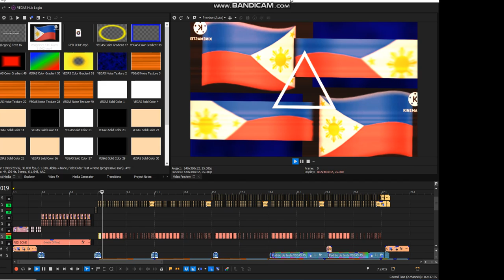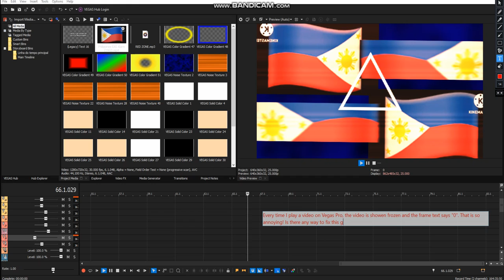Frozen video glitch on Vegas Pro